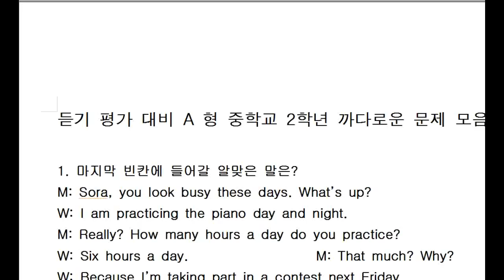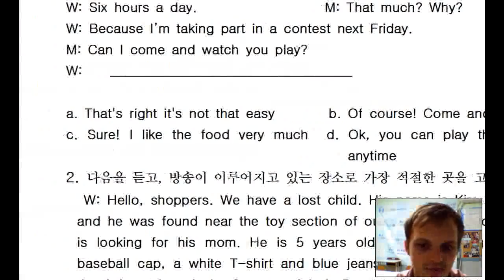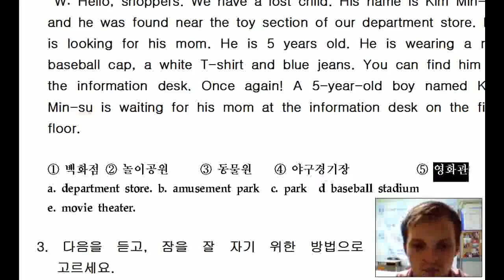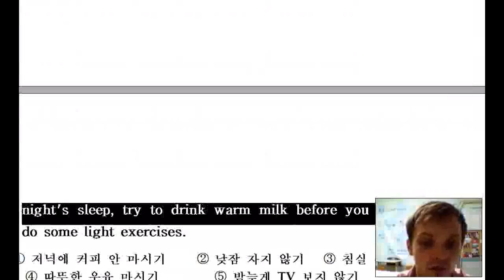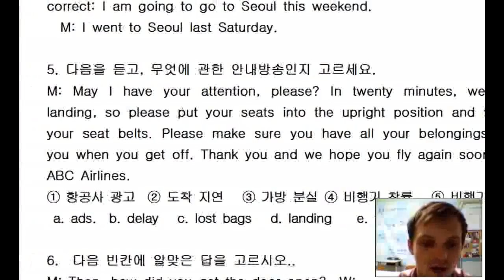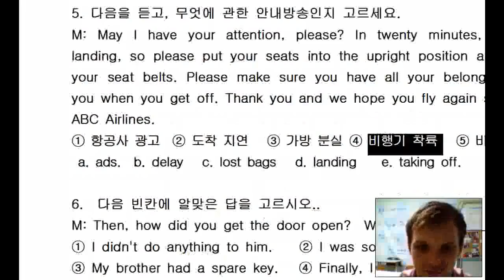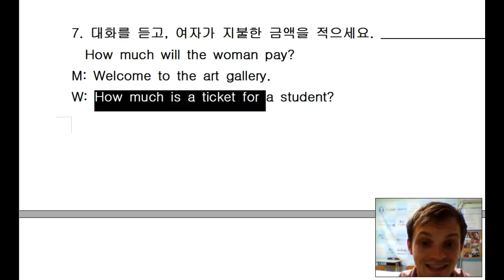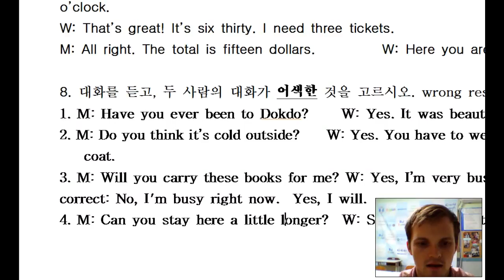중학교2학년 1학기 듣기연습A part